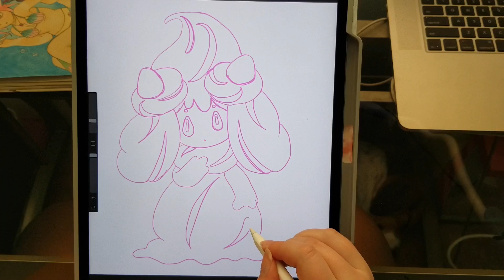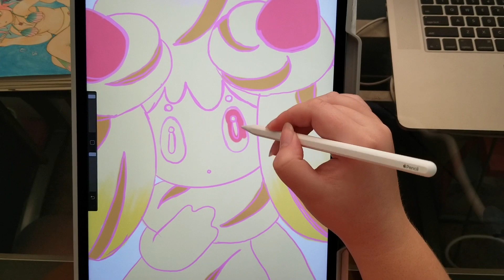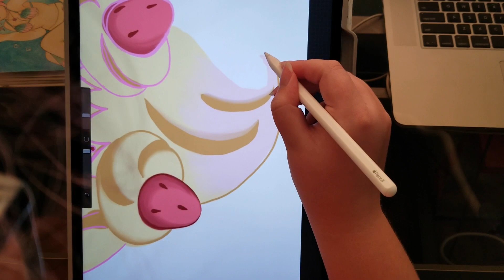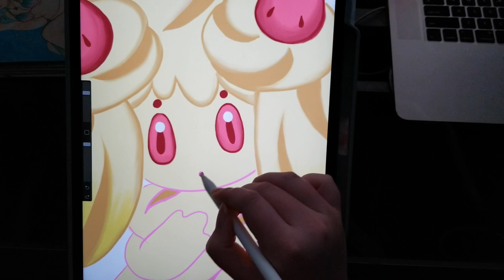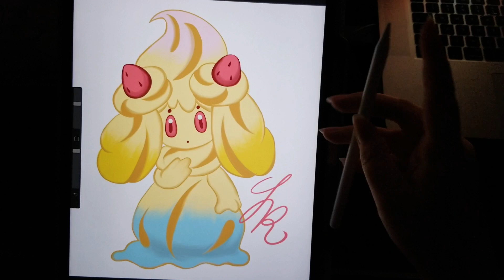Rainbow Alcremie Drawing in Procreate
Hi guys! I have a new toy! I never thought I would cross over into the digital world, yet here I am!

This is a drawing of my new favorite Pokémon, Alcremie! I hope you enjoy the video! Ignore my hair creeping in some parts, it was a mess!

Also, I’m sorry it’s been awhile! Webtoon has been occupying most of my time.
The title is Descent into the Sea! The new episodes will be drawn on my new iPad! So they will be way prettier! Updates every other Friday!

Also if you’re curious on how to get a Rainbow Alcremie, I know how! I have Pokémon Sword and this is how I got her!
Catch a Milcery on Route 4
Acquire any Sweet from the Cafés. (I think the Strawberry Sweet is the cutest!)
Give the sweet to Milcery to hold
Make sure your Nintendo Switch time is 7pm
Find a location in game where it is Dusk. (You’ll see a pink sky.)
Finally spin your analog stick counter clockwise and try to keep spinning it for 30 seconds. (Your character will pull there arms in and twirl.)
And when you let go they will strike Leon’s signature pose. A ‘’!” will pop up above your head and then your Milcery will evolve into Rainbow Alcremie! ;D

Tools Used:

iPad Pro
Apple Pencil
Procreate App
Technical Pen under Inking
Smudge Tool
And of course, Eraser!